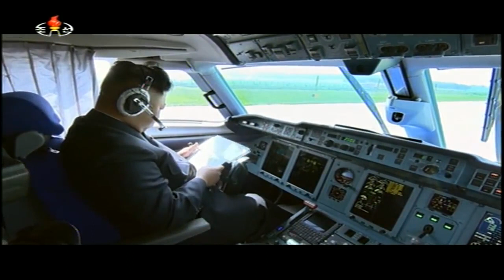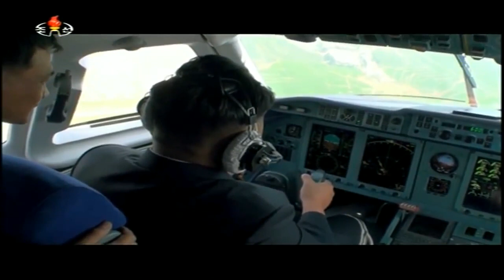[Kim Jong Un] pilotuje samolot An - 148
Kim Jong Un is flying a plane
Kim Jong Un pilotuje samolot
Ким Чен Ун пилотирования самолета
金正云是開飛機
Kim Jong Un está volando un avión
كيم جونغ أون وتحلق طائرة
Kim Jong Un é pilotar avião